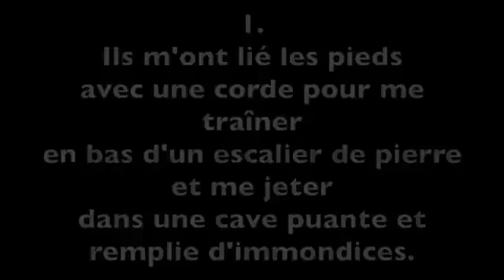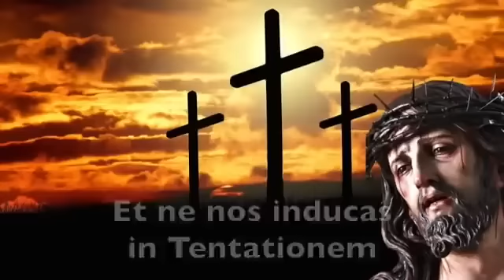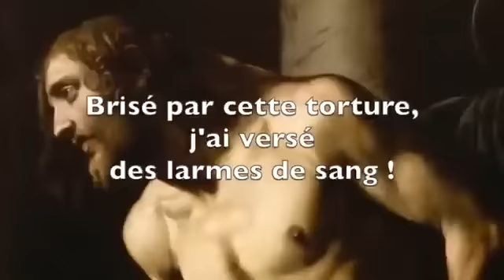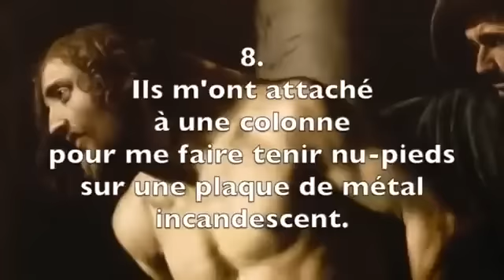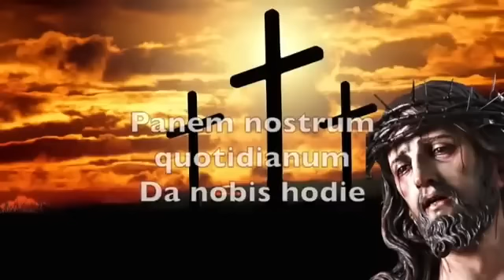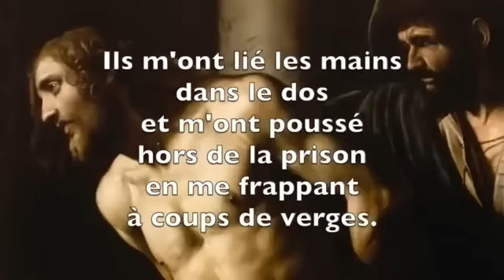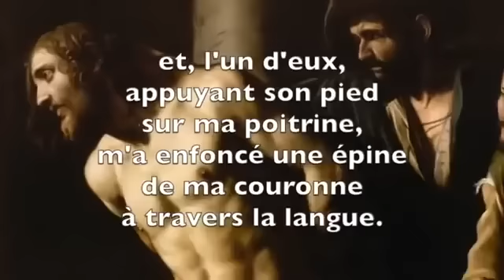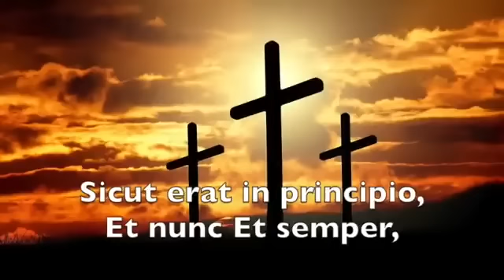CHAPELETS ET PRIÈRES CATHOLIQUES ET CHRÉTIENNES EN LATIN ET EN FRANÇAIS AVEC TEXTE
DÉVOTION DE LA MÉDITATION DES 15 DOULEURS ET SOUFFRANCES SECRÈTES DE JÉSUS CHRIST - Fortes promesses

Dévotion mais aussi une belle méditation pour le vendredi saint.

CHAPITRES DE LA VIDÉO
00:00:00 - Début de la vidéo
00:00:08 - Informations
00:04:00 - Première douleur secrète
00:07:58 - Deuxième douleur secrète
00:11:52 - Troisième douleur secrète
00:15:46 - Quatrième douleur secrète
00:19:38 - Cinquième douleur secrète
00:23:32 - Sixième douleur secrète
00:27:25 - Septième douleur secrète
00:31:23 - Huitième douleur secrète
00:35:19 - Neuvième douleur secrète
00:39:15 - Dixième douleur secrète
00:43:08 - Onzième douleur secrète
00:47:09 - Douzième douleur secrète
00:51:11 - Treizième douleur secrète
00:55:04 - Quatorzième douleur secrète
00:59:06 - Quinzième douleur secrète
01:02:59 - Fin de la vidéo

Voici les « Quinze Douleurs et Souffrances secrètes de Jésus » endurées la nuit précédant Sa mort révélées à la Bienheureuse Marie-Madeleine Marguerite Martinengo de Barco (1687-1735) qui de santé fragile, s’adonnait néanmoins à une rigoureuse ascèse, à la contemplation du mystère de la Croix du Christ et prit le nom de Sœur Marie-Madeleine à l’âge de 17 ans chez les Clarisses Capucines de Brescia pour devenir Maîtresse des Novices, Abbesse du Monastère de Brescia et Bienheureuse par Léon XIII le 3 juin 1900.

Les « Quinze Douleurs secrètes de notre Seigneur Jésus-Christ » révélées à Sœur Marie Madeleine Martinengo :

Le Christ dit à Sr Marie-Madeleine Martinengo : « Les Juifs me considéraient comme l'homme le plus mauvais qui fût alors sur terre. C'est pourquoi…

1. Ils m’ont lié les pieds avec une corde pour me traîner en bas d’un escalier de pierre et me jeter dans une cave puante et remplie d’immondices.

2. Ils m’ont ôté mes vêtements et m’ont percé le corps avec des pointes de fer acérées.

3. Ils m’ont attaché une corde autour du Corps et m’ont traîné sur le sol d’un mur à l’autre.

4. Ils m’ont suspendu à une poutre par un nœud coulant jusqu’à ce que je glisse et tombe sur le sol. Brisé par cette torture, j’ai versé des larmes de Sang.

5. Ils m’ont attaché à un montant pour me percer le Corps avec différentes armes.

6. Ils m’ont lancé des pierres et brûlé avec des charbons ardents et des torches.

7. Ils m’ont percé avec des alênes, lacéré avec des lances pointues et ils ont déchiré la peau, la chair et les veines de mon Corps.

8. Ils m’ont attaché à une colonne pour me faire tenir nu-pieds sur une plaque de métal incandescent.

9. Ils m’ont mis une couronne de fer et bandé les yeux avec un linge d’une saleté repoussante.

10. Ils m’ont fait asseoir sur une chaise garnie de clous pointus qui entraient profondément dans ma chair.

11. Ils ont versé du plomb et de la résine liquides dans mes plaies et, après cette torture, ils m’ont écrasé sur la chaise afin que les clous pénètrent plus profondément dans ma chair.

12. Pour ma honte et mon supplice, ils ont enfoncé des aiguilles dans les plaies ouvertes de ma barbe arrachée. Ils m’ont lié les mains dans le dos et m’ont poussé hors de la prison en me frappant à coups de verges.

13. Ils m’ont jeté sur une croix et ligoté si serré que je ne pouvais plus respirer.

14. Ils m’ont frappé à la tête alors que je gisais sur le sol et l’un d’eux, appuyant son pied sur ma poitrine, m’a enfoncé une épine de ma couronne à travers la langue.

15. Ils m’ont versé dans la bouche les pires excréments en me lançant les injures les plus infâmes.

Puis Jésus lui dit : « Ma chère fille, Je désire que tu révèles ces Quinze douleurs et souffrances secrètes afin qu'elles soient contemplées et honorées. À tous ceux qui M'offriront chaque jour avec amour une de ces douleurs inconnues, J’accorderai en récompense la béatitude éternelle au jour du Jugement. »

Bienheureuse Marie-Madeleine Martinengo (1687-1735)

QUE DIEU VOUS BÉNISSE !